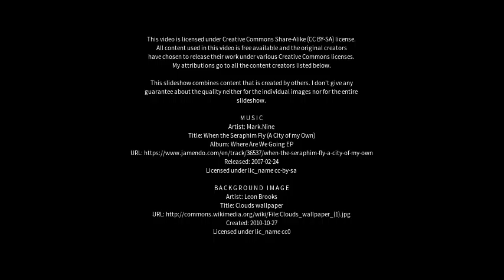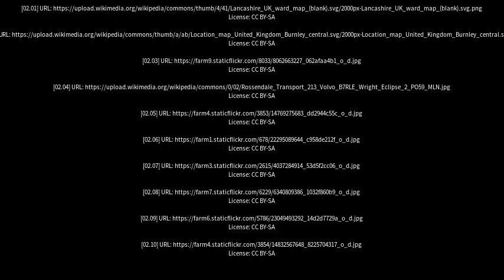Best places to visit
Best places to visit - Rossendale (United Kingdom) Best places to visit - Slideshows from all over the world - City trips, nature pictures, etc.